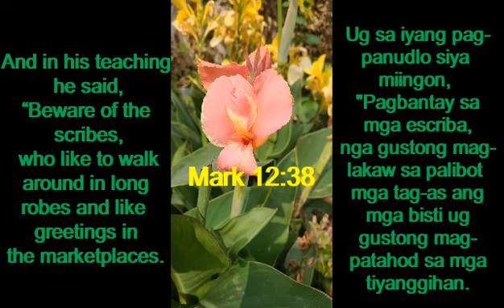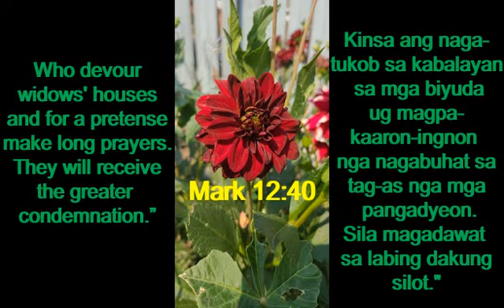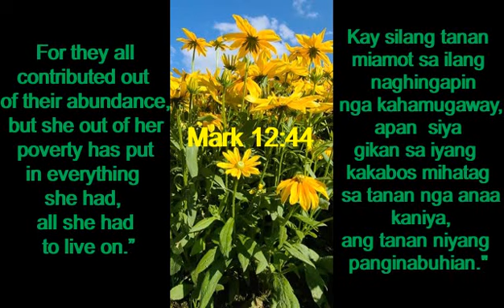MARK 12:38-44 IN ENGLISH AND BISAYA LANGUAGES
Quoting  Mark 12:38-44

but I don't very often read the Bible like I should.
Here a video with today's gospel reading.